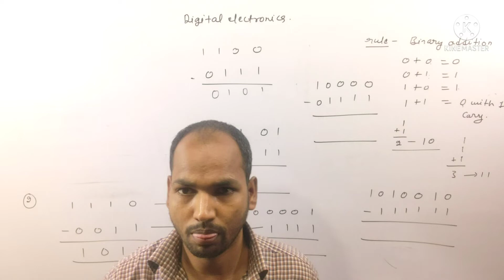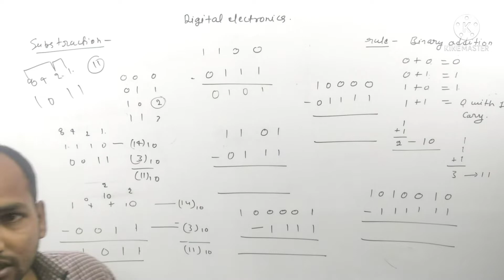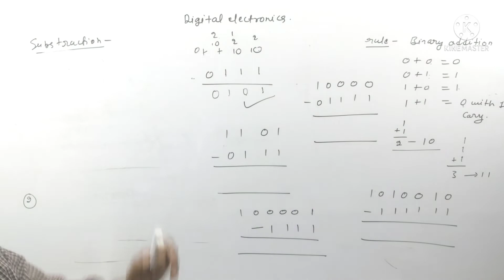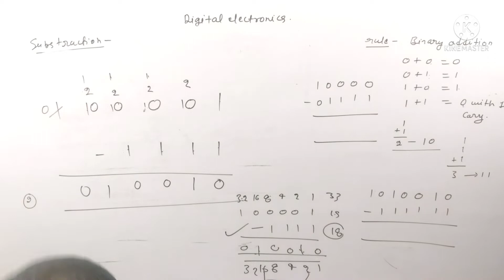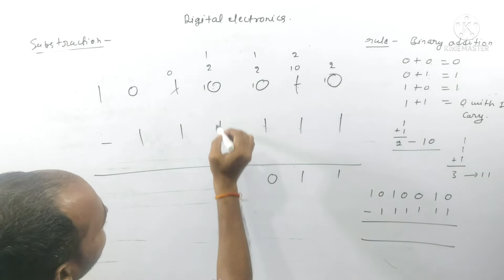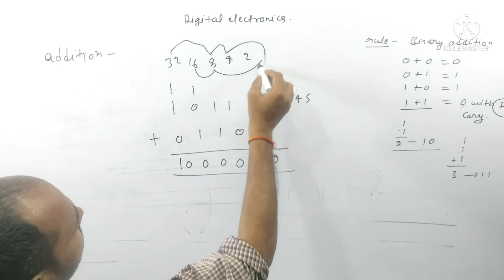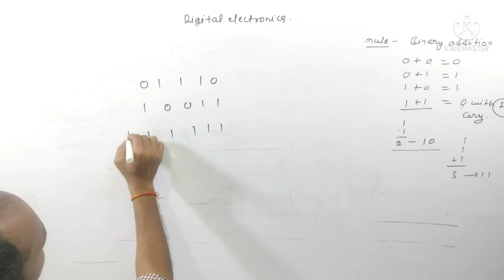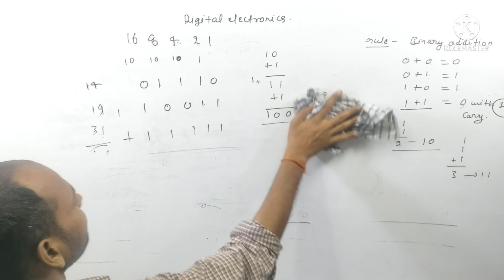#6 Number System | Digital Electronics | Electrical 3rd Semester @Polytechnic Pathshala